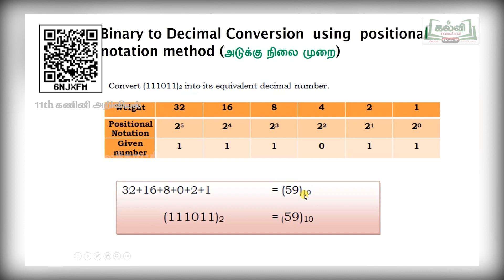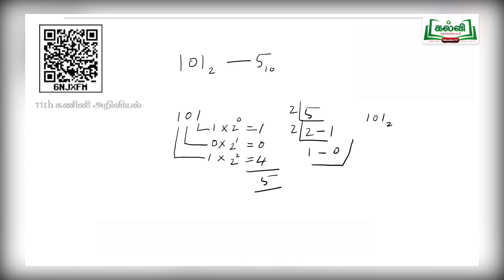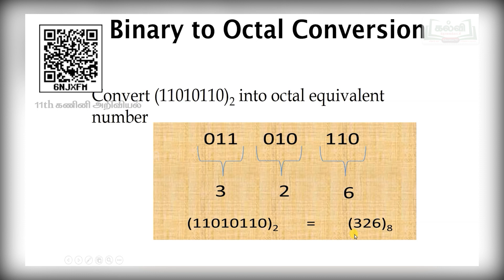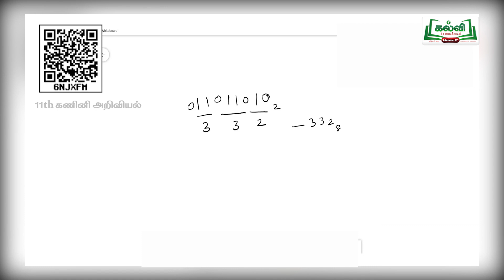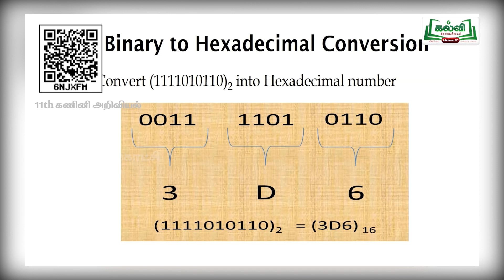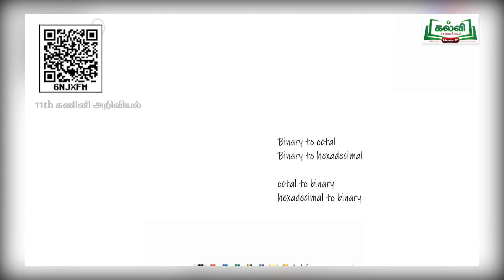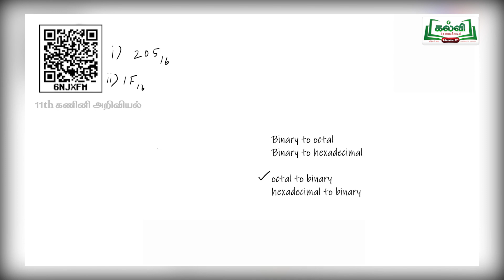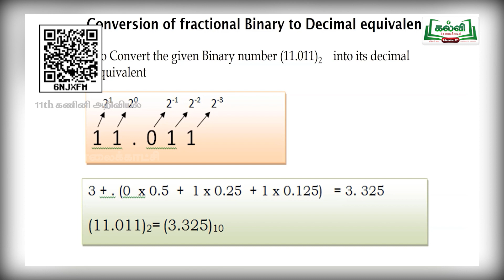Class 11 | வகுப்பு 11 | கணினி அறிவியல் | எண் முறைகள் | பாடம் 2 | பகுதி 2 | KalviTv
இப்பாடப்பகுதியில் ஆசிரியர் ' எண்  முறைகள் ' என்ற தலைப்பில்  உள்ள அடுக்கு முறை, Binary to Octal Conversation, Binary to Hexadecimal Conversation and Conversion of fractional Binary to Decimal equivalent பற்றிய பாடப்பகுதியை விளக்குகிறார்.
(பக்க எண்.18 )